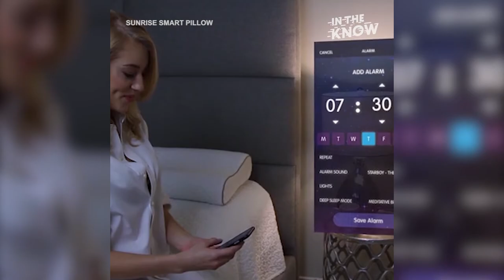Smart Pillow Wakes You Up With 'Sunlight' And Music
The Sunrise smart pillow might be able to improve your sleep